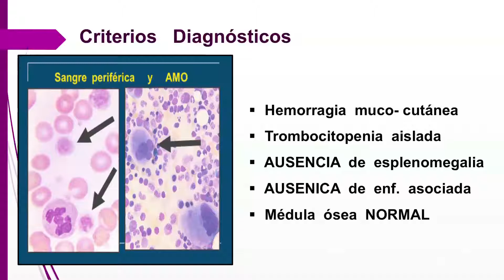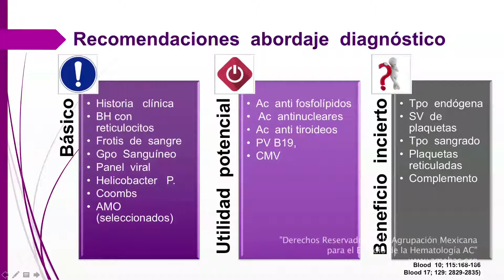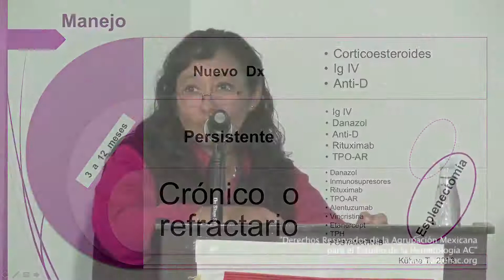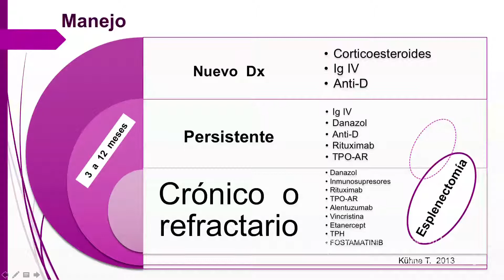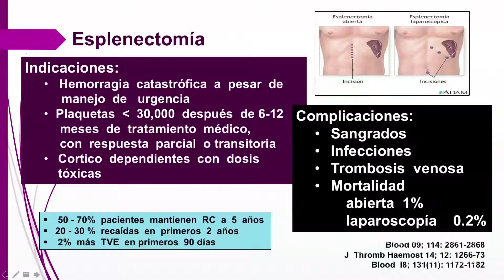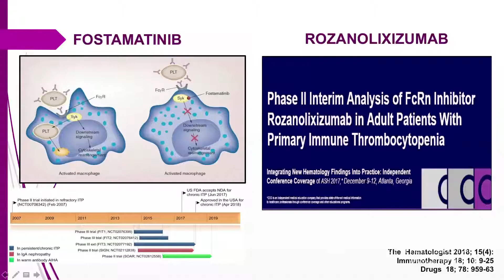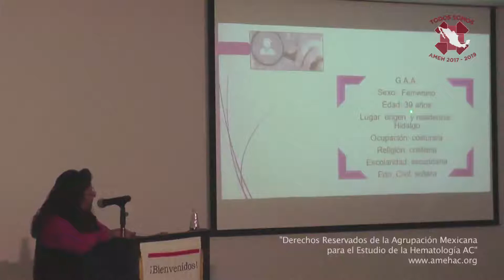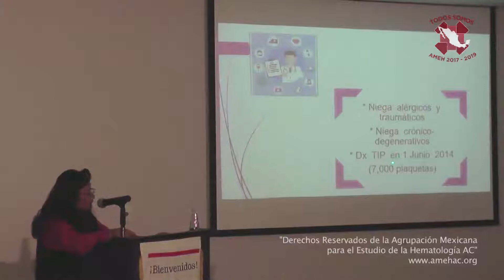19 Trombocitopenia inmune primaria2